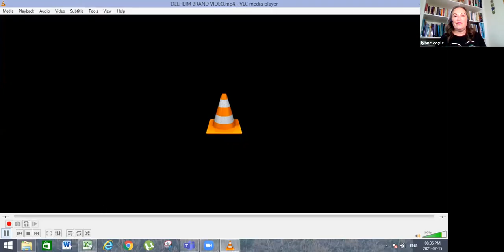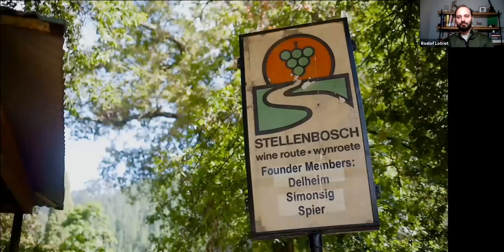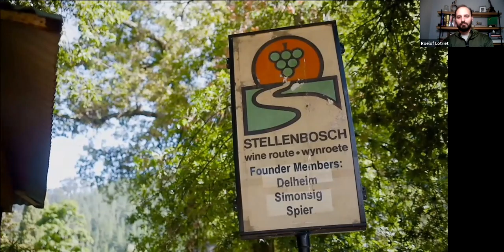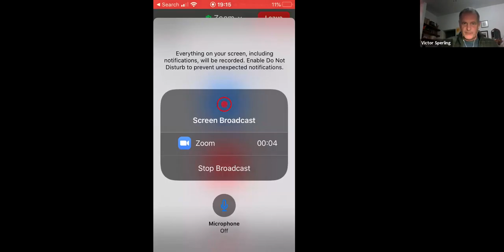A Taste of Stellenbosch, An Online Wine Tasting - 15.07.2021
We are delighted to invite you to explore the South African wine region of Stellenbosch with our partner Delheim Wines. Owner/Winemaker Victor Sperling & Winemaker Roelof Lotriet will be joining O'Briens Wine Director, Lynne Coyle Master of Wine for a deep dive into the vineyards, grapes, microclimates, the wines & their food matches, of this beautiful winery.

Please enjoy alcohol sensibly.